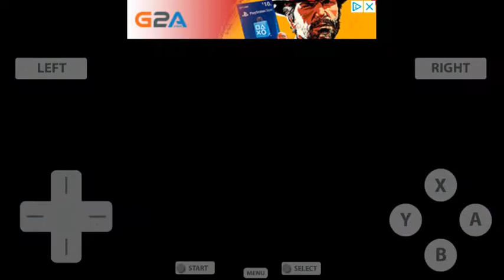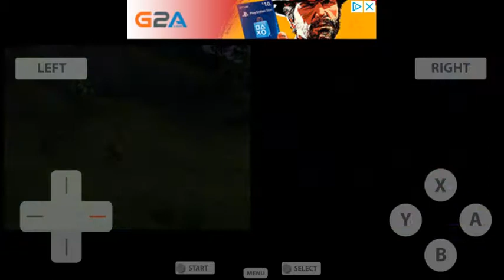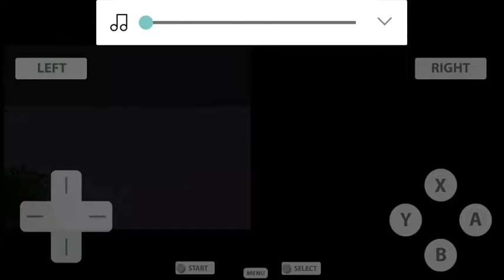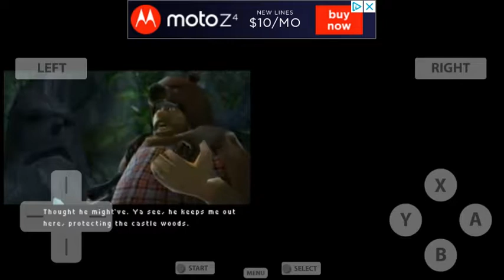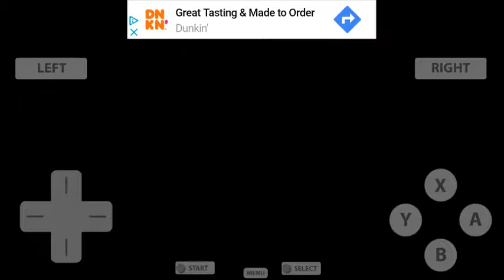Scooby-Doo First Frights Part 15- Episode 4-2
Part 15. We do Episode 4-2